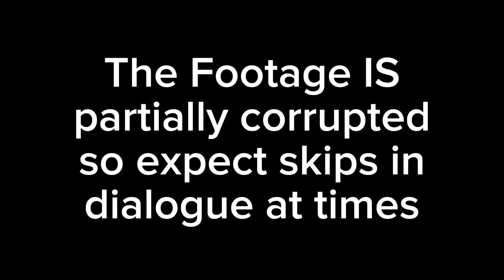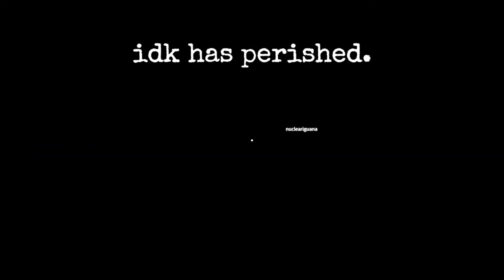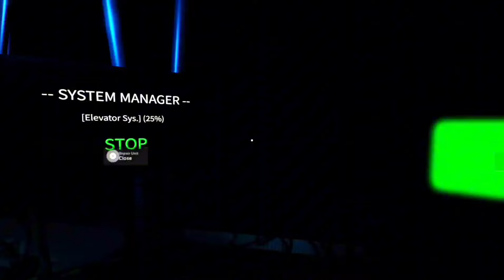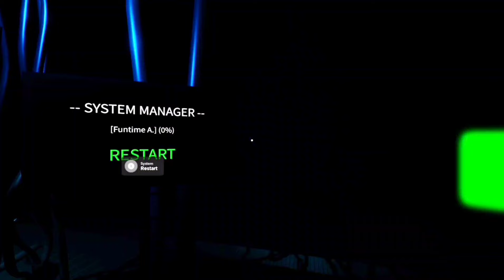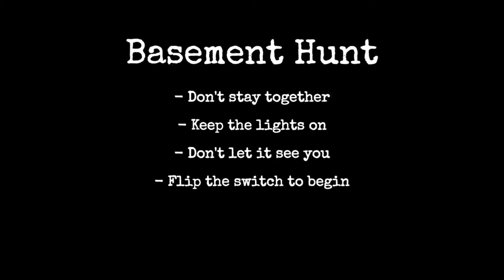Better at FNAF Than Markiplier? | ROBLOX: FNAF Co-op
Me and My friends attempt to win at FNAF Co-op and discover funny images.

Friends in Video:
Uber Charvos - @Tha14.6L
Kaozapple - @Koazappv1
PagedKibbles